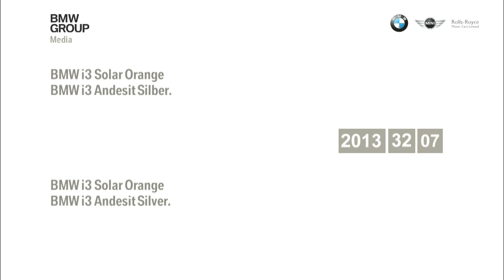BMW i3 Andesit Silver. BMW i3 Solar Orange.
A view at the colors of the BMW i3.